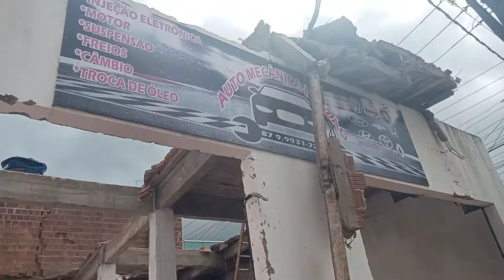resultado do desabamento da oficina em Garanhuns